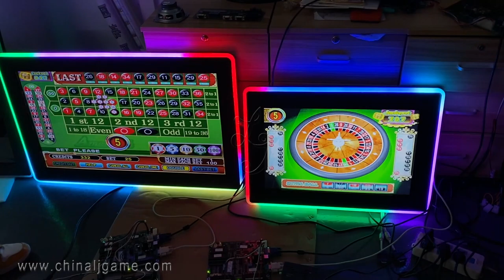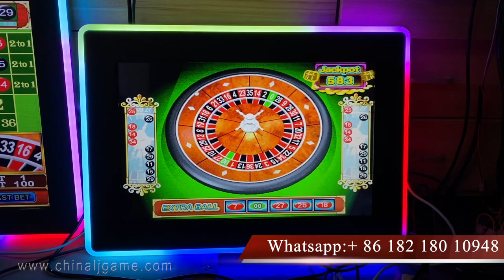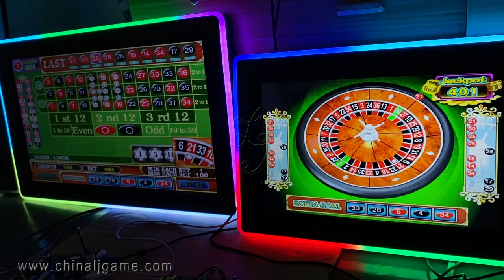Infrared Touch Screen 3M Touch Screen Monitor 19 22 24 27 32 Inch RS232 With LED Mounted For Sale